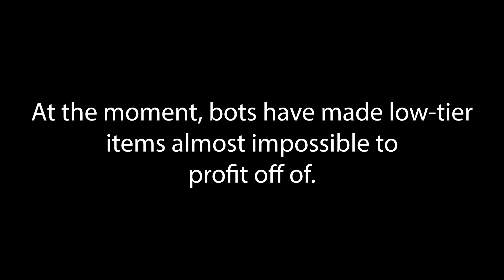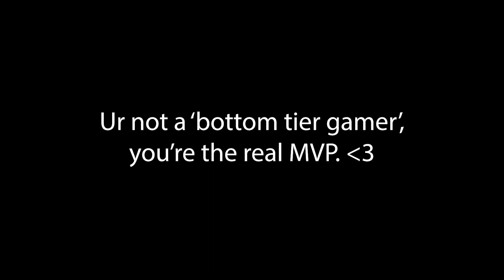Impatience Won | TF2 FTP Trading Series - Episode 5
Whoops. It do be like that sometimes. Also, I did some terrible trades off-camera and lost about 20 ref so that sucked. At the very least, I think factory-new paint is pretty valuable, right?

Chapters:
0:00 A lil explanation
0:16 Wow unboxing but not clickbait lets gooo
1:34 It DOES actually rain in Africa